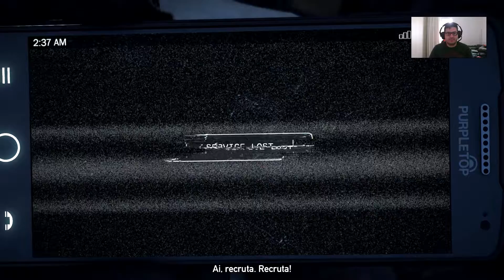FAR CRY 5 PC #1 - O RECRUTA! (GAMEPLAY)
Gameplay em Português do jogo Far Cry 5 para PC da UBISOFT.
Jogo de mundo aberto espetacular onde você precisa explorar tudo e fazer tudo a sua maneira. O jogo se passa na cidade de Hope County onde a seita Edens Gate do Joseph Seed, conhecido como o "Pai", está dominando tudo e afetando a vida da população.

Gostou muito do vídeo?? Coloque em Favoritos!!!

Playlist de :
For Honor